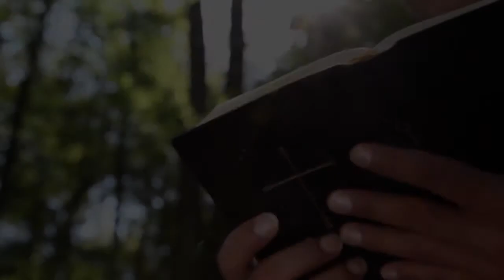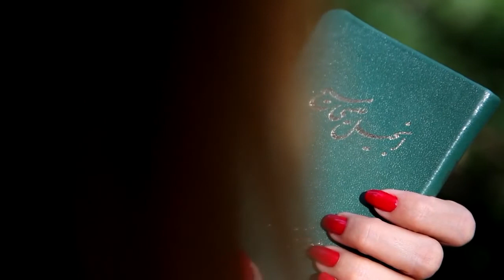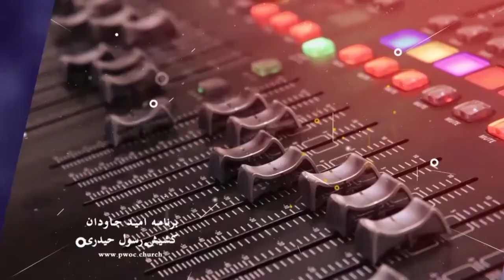امید جاودان ۱۸ سپتامبر ۲۰۲۰